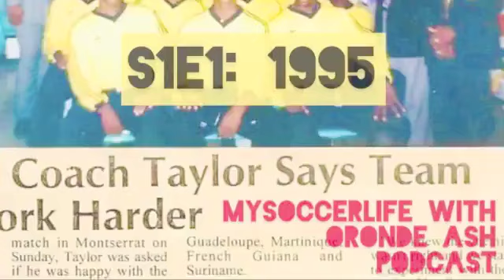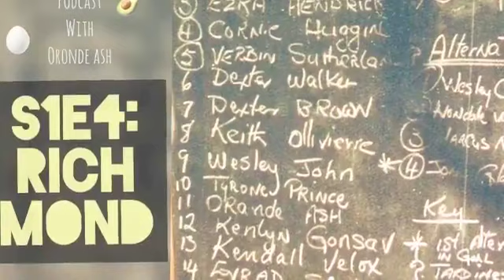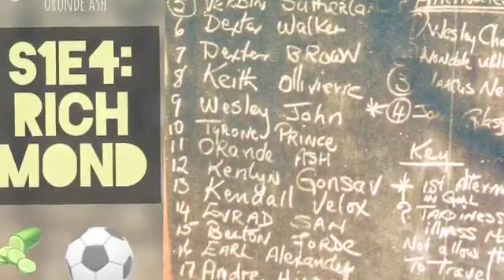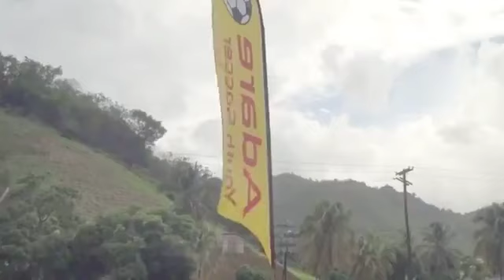'CHAIR TALK' WITH NICOLE HERCULES, #6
The SVG Journey to the 1995 Gold Cup
(Nicole Hercules, Lenny Taylor, Ian Sardine & Oronde Ash)